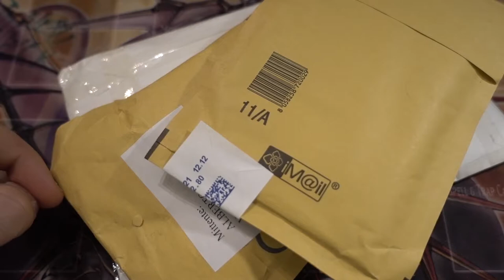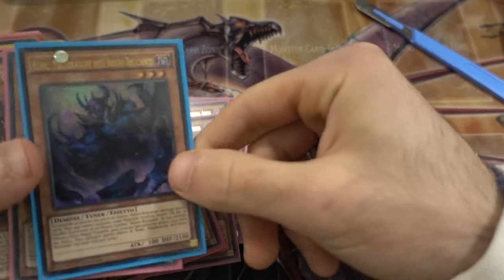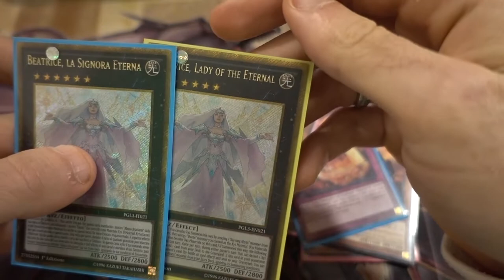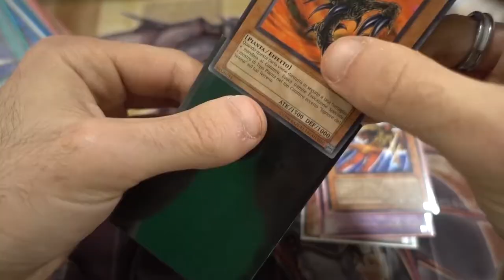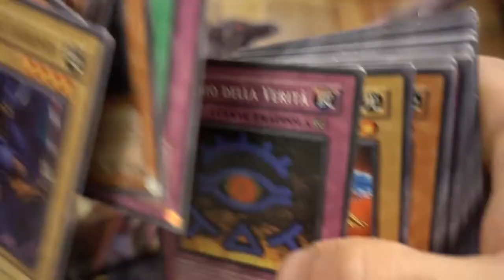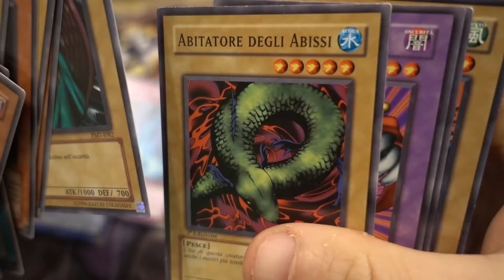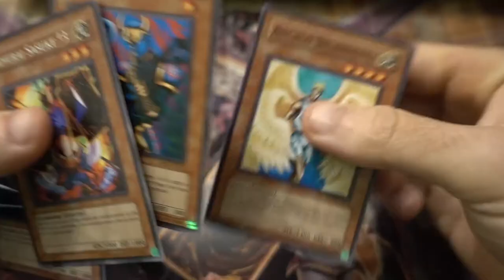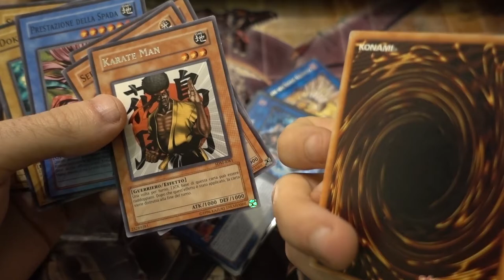MI SONO ARRIVATI ALTRI PACCHI DI CARTE VINTAGE E NON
🔹SOCIAL
- Instagram Cappello di Paglia:

🔹STRUMENTAZIONE VIDEO
-Sony RX100M5-